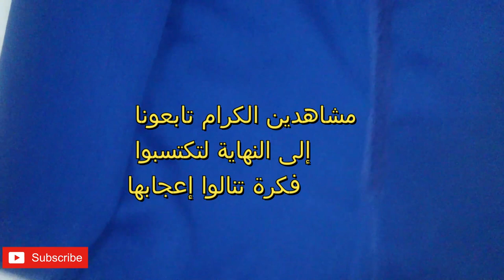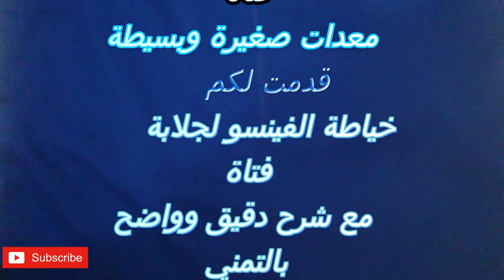تهييء الفينسيو لجلابة فتاة بشدة عقاد وعطفة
‫"خياطة الجلابة للفتاة"‬‎
السلام عليكم ورحمة الله وبركاته في درس اليوم نحن بصدد الفينسيو وخياطة جلابة لبنت صغيرة 7 سنوات، أتمنى لكم متعة واستفادة من هذا الدرس.